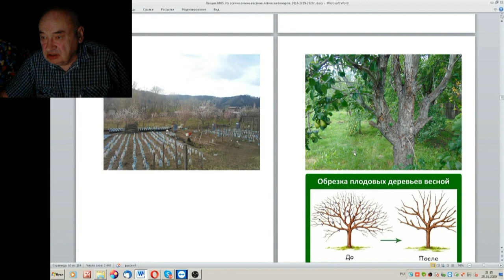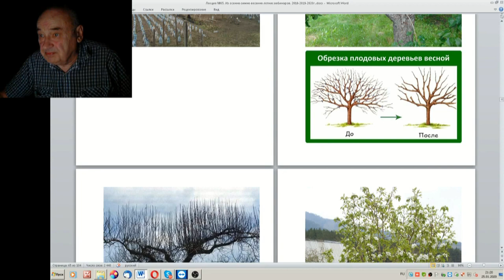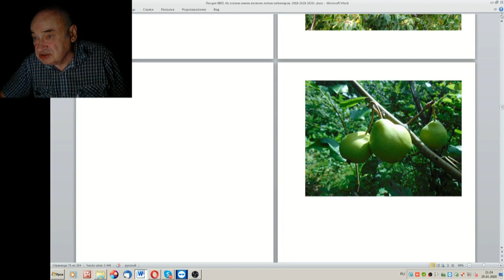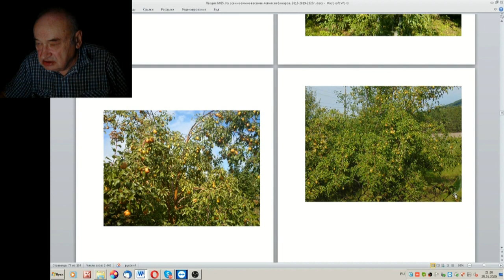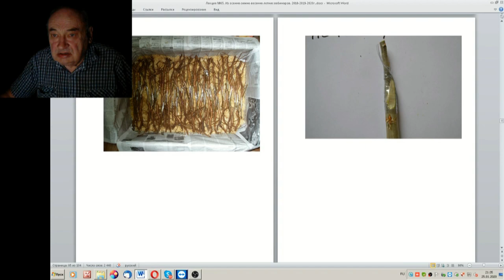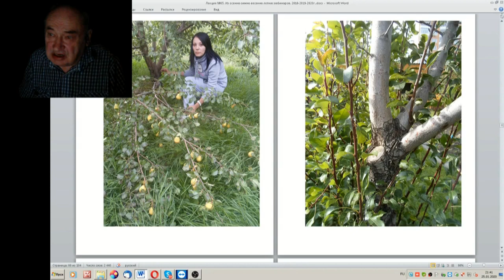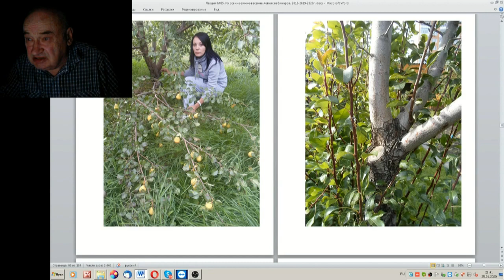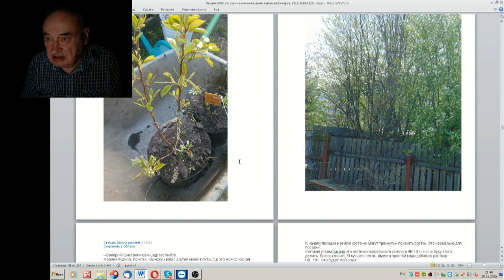65 ч 02 Огрушах